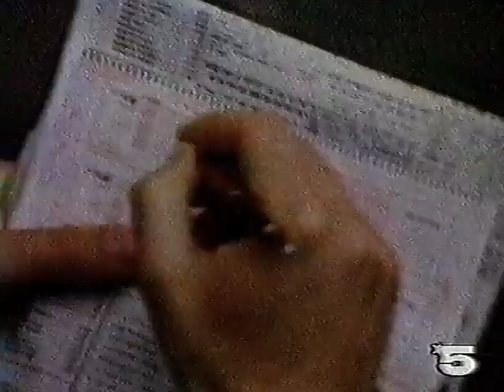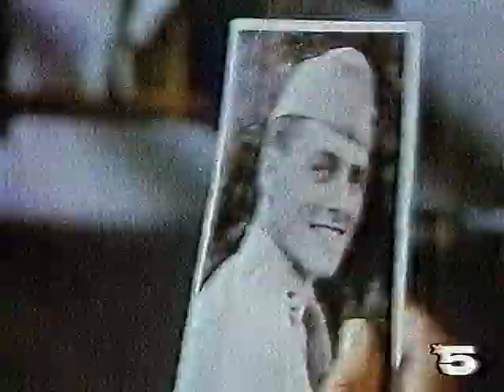La Cinq (1er Septembre 1987): US Open 1987 (John McEnroe - Gomez), Pubs et BA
L'apparition du nouvel habillage et logo de La Cinq dès la rentrée 1987.
Bon visionnage! :-)
French TV - France - 80s - Années 80 - Commercials